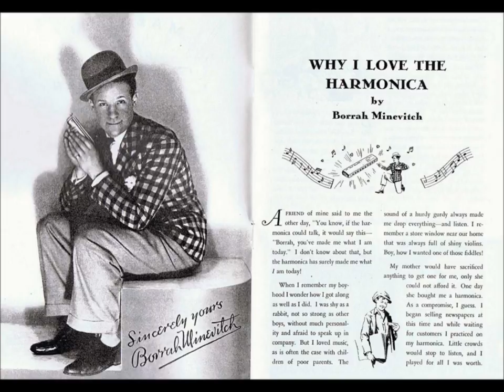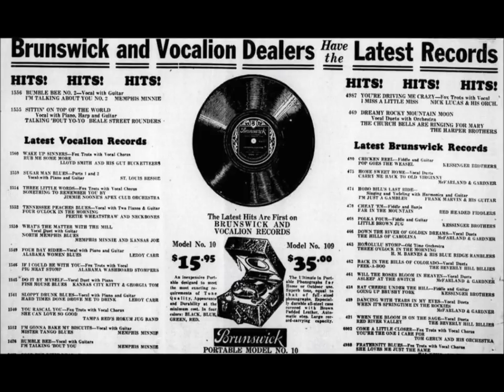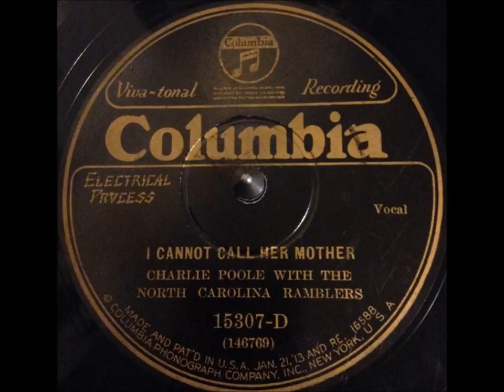Chuck Darling "Harmonica Rag" Bluebird B-5285 (1930)